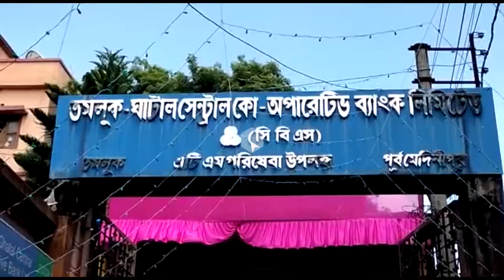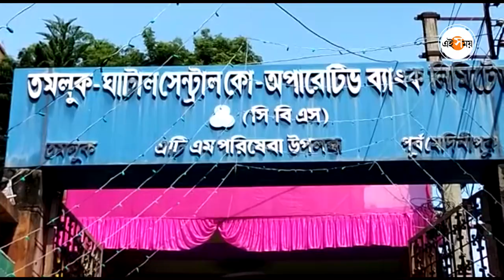Cooperative Bank Scam: সমবায় ব্য়াঙ্কেও নিয়োগে বেনিয়ম | Tamluk Ghatal Central Co-Operative Bank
তমলুক-ঘাটাল কেন্দ্রীয় সমবায় ব্যাঙ্কে নিয়োগে 'বেনিয়ম'
২০১৯-এ তৃণমূল ঘনিষ্ঠদের চাকরি পাইয়ে দেওয়ার অভিযোগ
হাইকোর্টে মামলা দায়ের, শুরু রাজনৈতিক তরজা

Central Co-operative Bank, Cooperative Bank Scam, Tamluk Ghatal Central Co-Operative Bank, WB Scam, west bengal, district news, district news,পশ্চিমবঙ্গ,পশ্চিমবঙ্গের জেলার খবর,জেলার খবর,বাংলার খবর, Bangla news, Bengali news, Bangla khobor